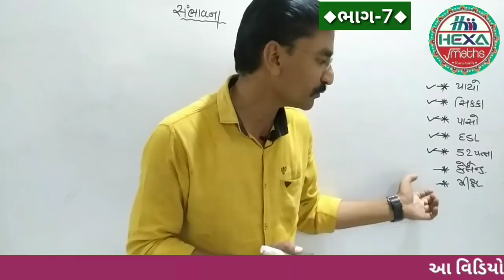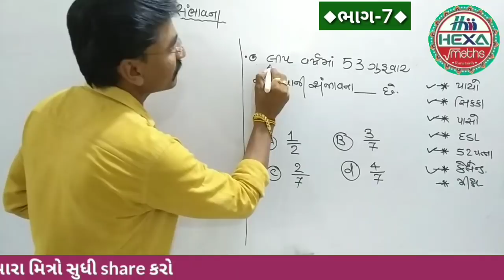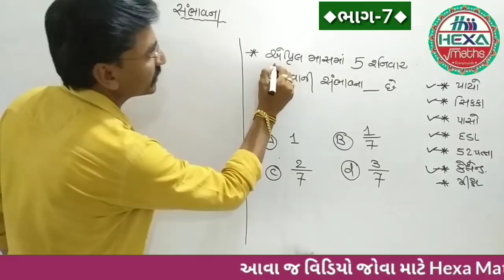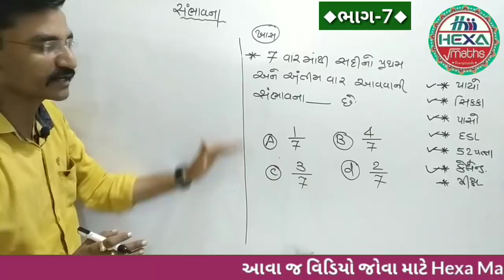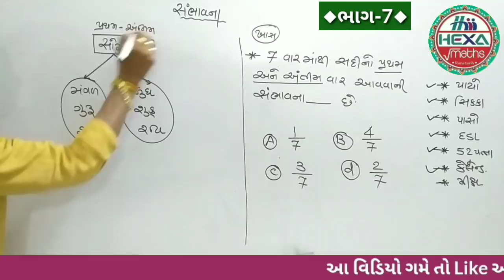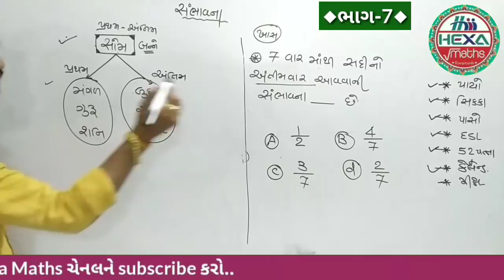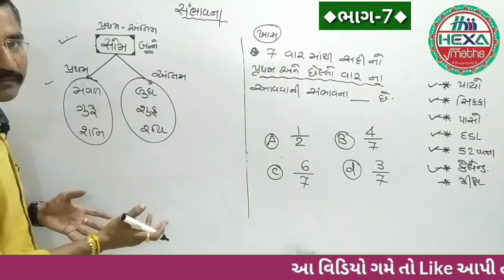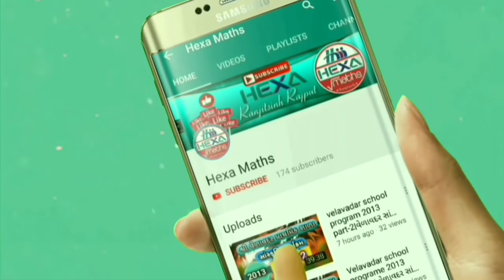સંભાવના (ભાગ-7)|કેલેન્ડર સંભાવના|53 day Calender Probability in Gujarati|સંભાવના દાખલા|Sambhavna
◆Hexa Maths◆